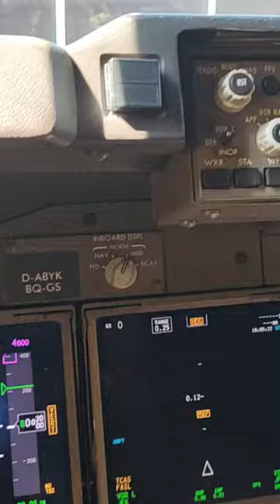I got to go INSIDE the 747 Flight Deck at JFK Airport!